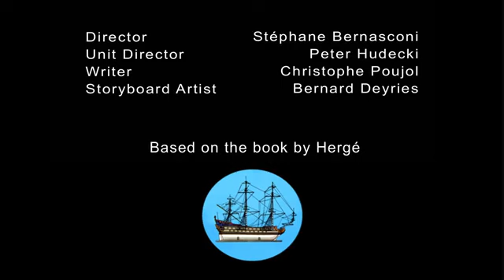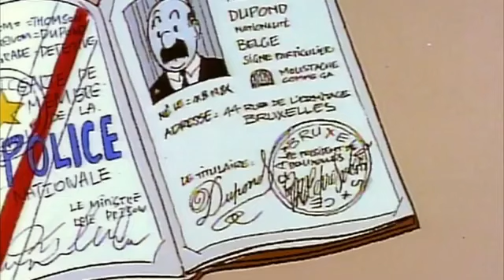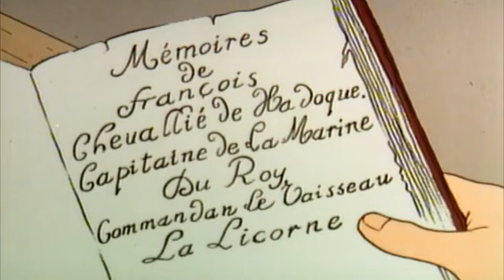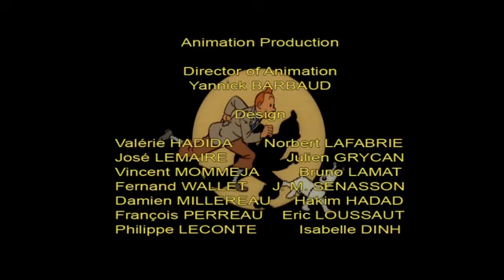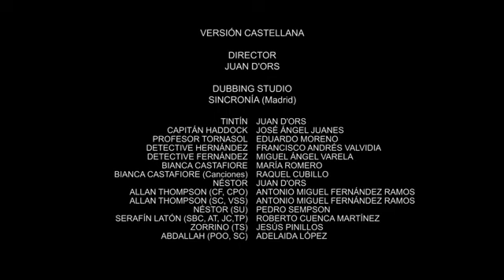tenten ten maceraları sezon 1 3 bölüm